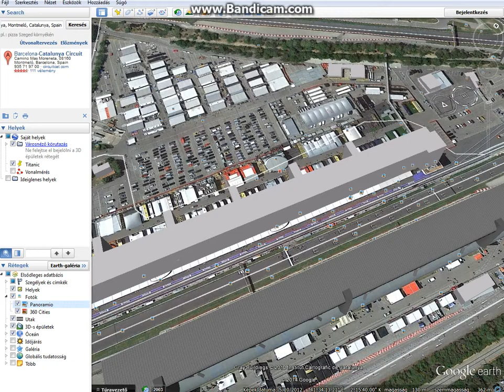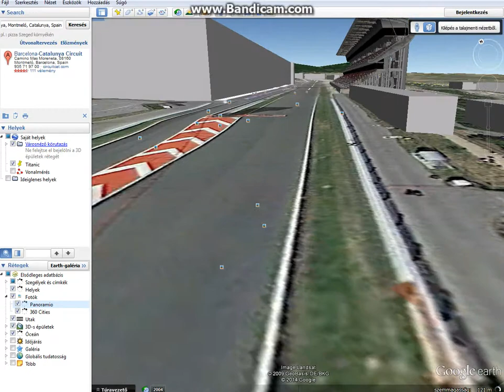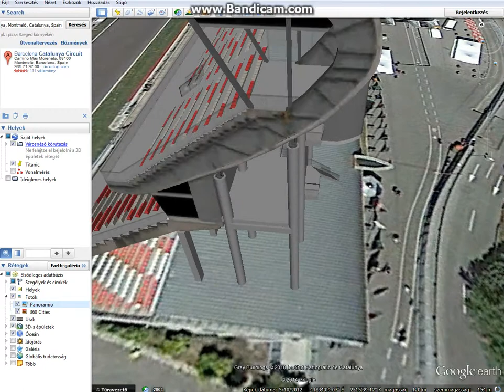Google Earth f1 Circuit de Catalunya